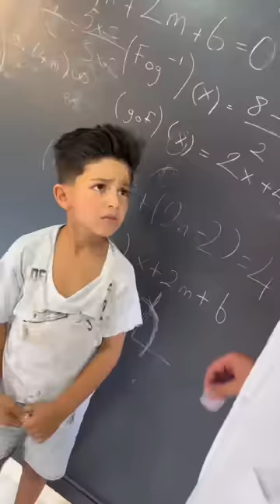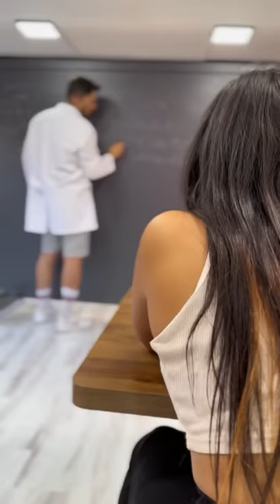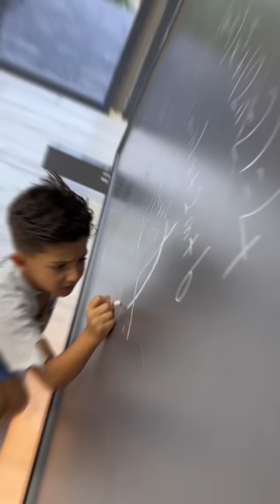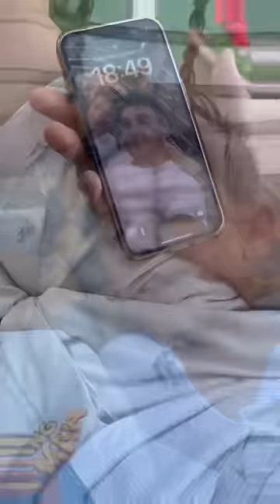NEW😱👻❤️ BETER BÖCÜK NEW VIDEO Tiktok